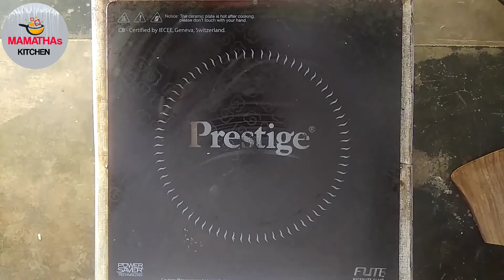ఆలూ పూరీ కుర్మా ఇలా చేస్తే ఇక తినని వారు ఎవరుంటారు ట్రై చెయ్యండి